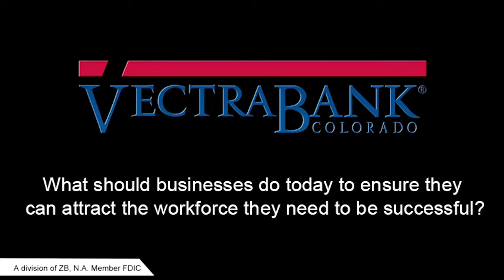2017 Metro North Economic Forecast Elizabeth Garner's Post Event Interview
Following the 2017 Metro North Economic Forecast - New Opportunities & Risks in 2017 – What to Watch & What It Means for You. The event speaker Elizabeth Garner's post-event interview.  For more information about the event and please